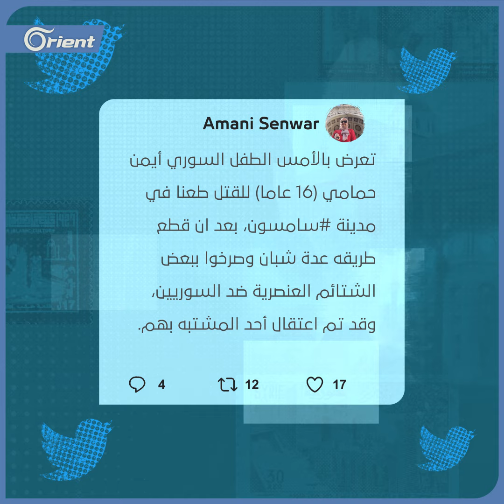"طعنوه ثلاث طعنات".. مقتل طفل سوري على يد شبان أتراك في مدينة سامسون